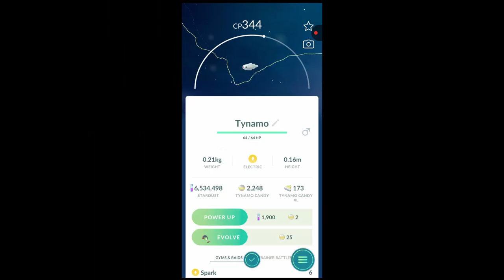When i got a PAID HUNDO from paid research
Hey Everyone